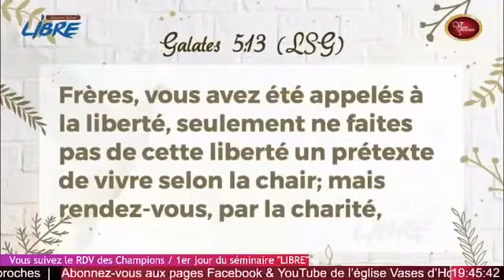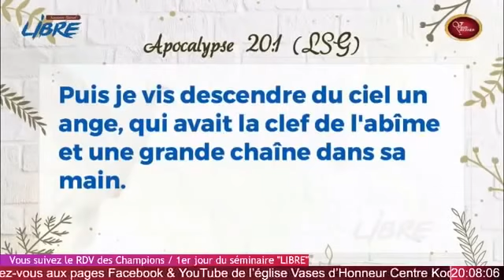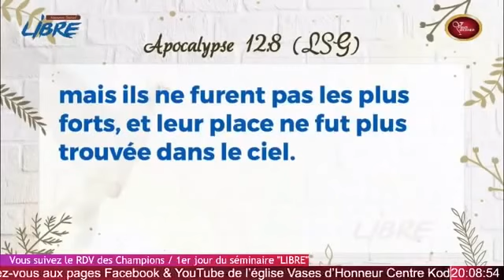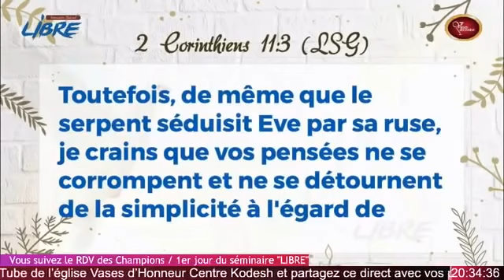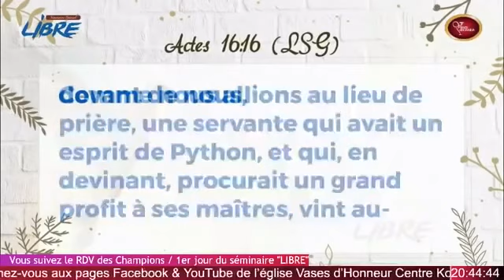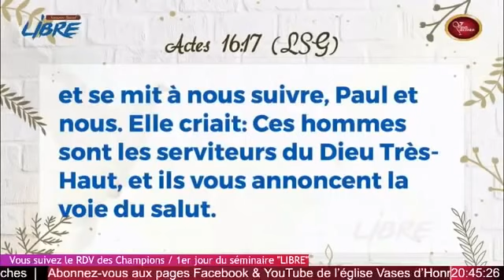LIBRE. Past MOHAMMED SANOGO